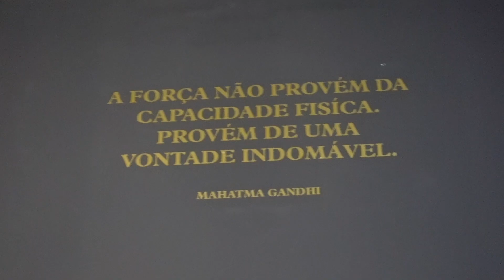O SEGREDO PARA CRESCER PERNA